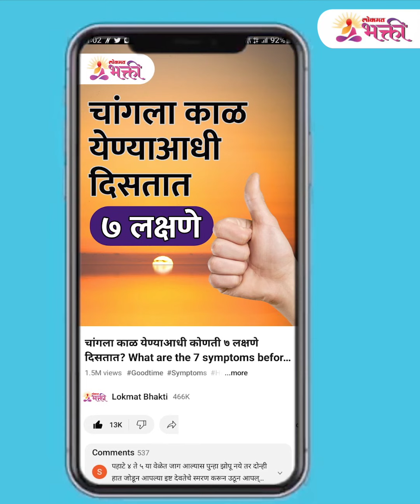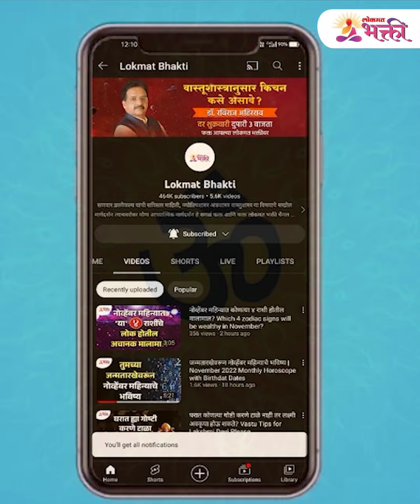"या" लोकांनी होलिका दहन पाहू नये! | Holi 2023 | Holika Dahan 2023 | Lokmat Bhakti | KA 3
होळीच्या दिवशी चुकूनही करू नका 5 गोष्टी, होईल अनर्थ जाणून घेण्यासाठी पहा हा सविस्तर व्हिडिओ